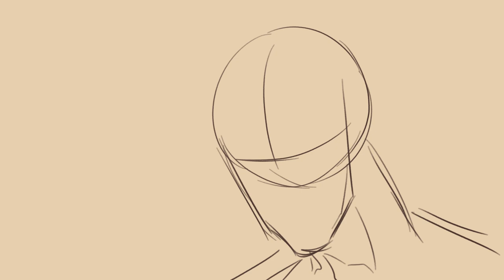Settphel - Witch (Cancelled project) Eng Sub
This was something I made in the spur of the moment and scrapped after. There aren't any effects done to it since I exported it directly from Clip Studio.

Also my mixing skills are a bit eeeeeeh

Credits:
Music and Lyrics: Suzuki-P
Music and Lyrics: Ryotai
Vocals: ZOLA PROJECT (KYO, YUU and WIL), Gakupo V4 and V4 Flower
VSQx: Lucifer/Sahara
Mixing, Video and Illustrations: Lycoperdon
Characters: RIOT GAMES

Become my Patron today and gain perks and benefits! O wO/